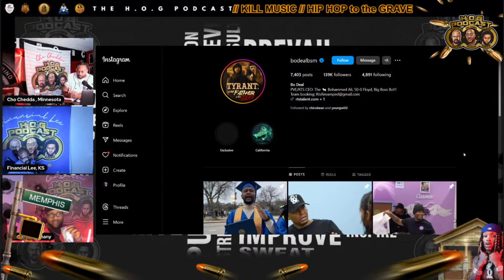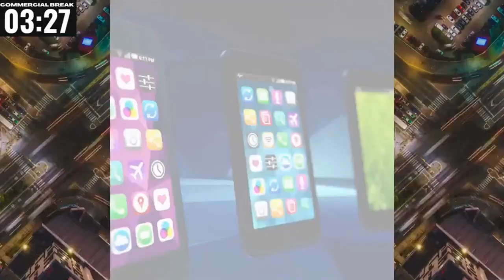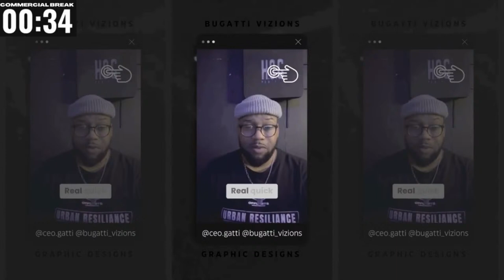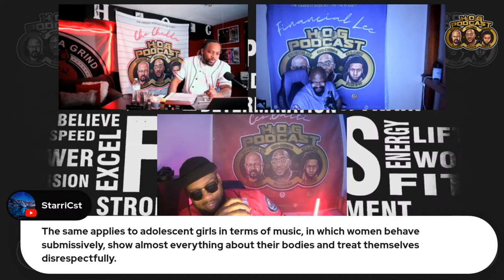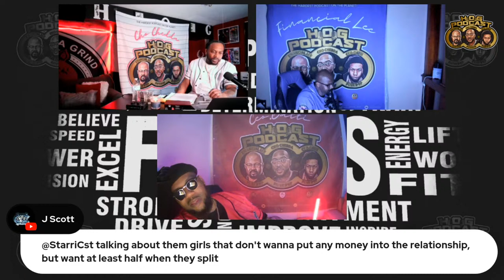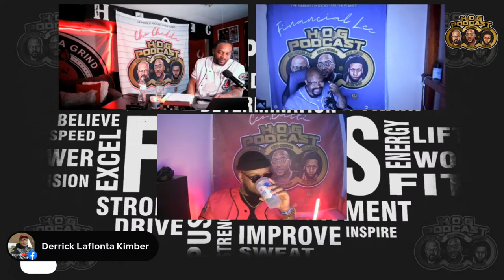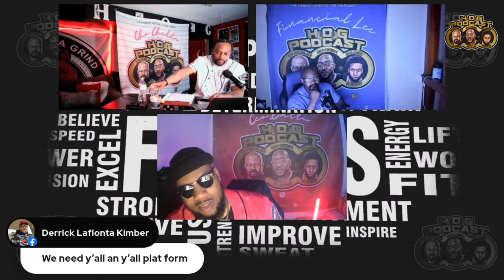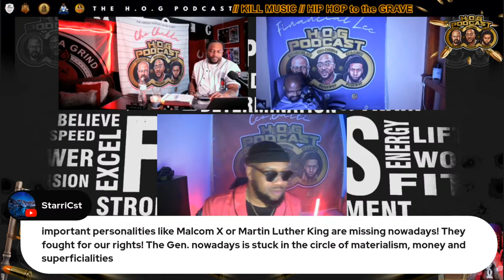H.O.G PODCAST | KILL MUSIC - HIP HOP TO THE GRAVE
Join us for a groundbreaking episode of the H.O.G Podcast titled "KILL MUSIC - From Hip Hop to the Graveyard". Delve into the raw truth behind the impact of negative music on young hip hop artists and its reverberating effects on our communities. With insightful discussions and expert analysis, we uncover the harsh realities and provide thought-provoking insights into how we can navigate through this cultural landscape. Tune in live on Facebook, Instagram, YouTube, and THE CHUBB SHOW App this Friday, April 19th, at 7pm CST, and be part of the conversation that's shaping the future of hip hop and beyond.

Don't miss this opportunity to engage with industry leaders, artists, and activists as we tackle the tough questions and seek solutions for a healthier, more empowered music culture. Join us as we confront the challenges head-on, ignite change, and empower the next generation of artists to rise above the negativity and create music that uplifts and inspires. Mark your calendars and join the movement for positive change in hip hop, streaming live this Friday at 7pm CST on multiple platforms.

🎙Until then, stay Pray’d Up, Paper’d Up & Pour’d Up

Remember to beat us there don’t meet us there!!!

 This episode of the H.O.G Podcast Show is powered by…
- CT Interior Detailing (St.Paul, MN)
- Born Beast GunLife/ BornBeast BBQ(Manhattan, KS)
- ⁠Ora Lee’s Kitchen (Germany)
- CEO. Gatti Marketing & Consulting (Germany)
- Da Cave Stream Show (Germany)
- The Chubb Show (Germany)
 Join by clicking anyone of these links:
- Facebook YouTube: (72) H.O.G Podcast
- The Chubb Show App Available for download on Apple & Android Devices

United States 19 April @7pm cst or 20 April in Germany @2am